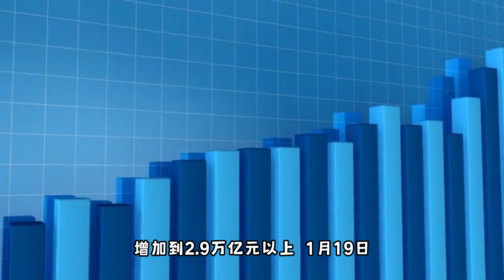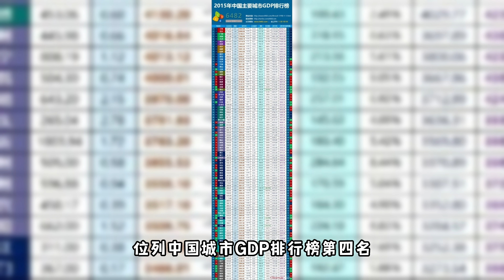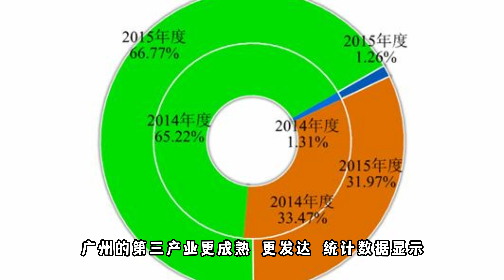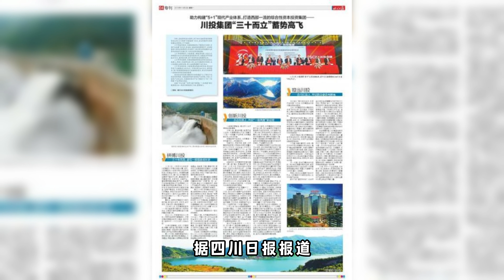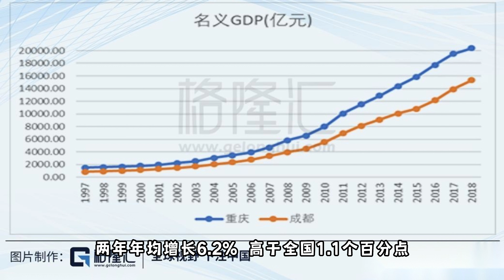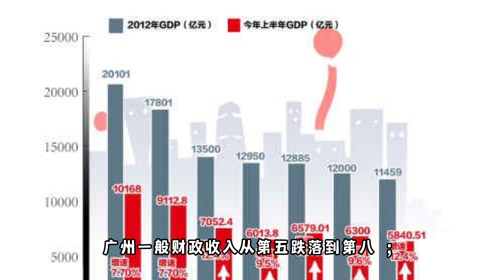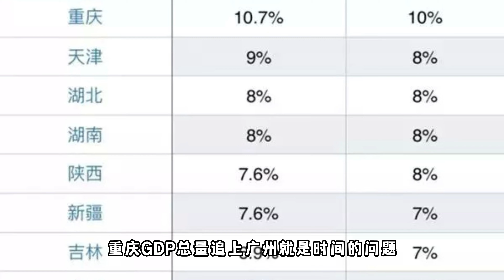重庆GDP超广州，当中有没有造假呢？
重庆GDP超广州，当中有没有造假的成分存在呢？